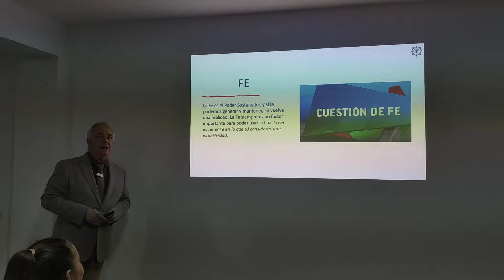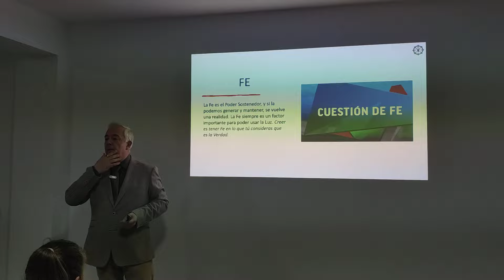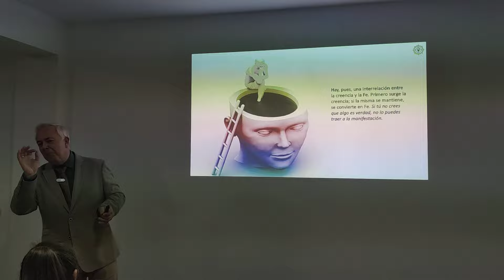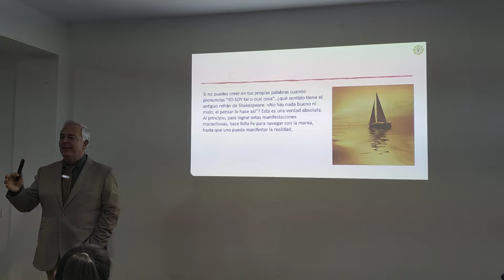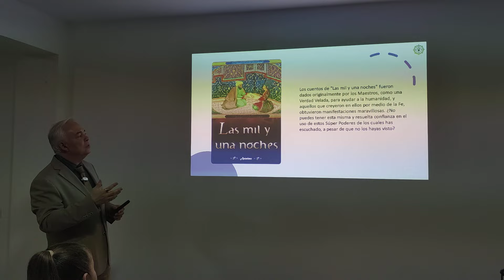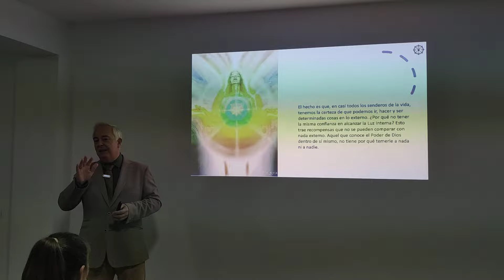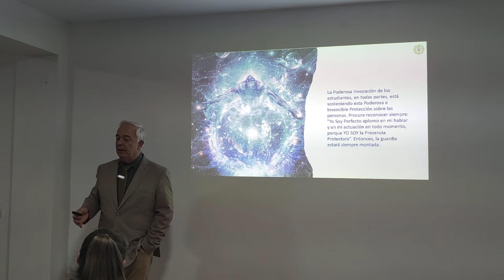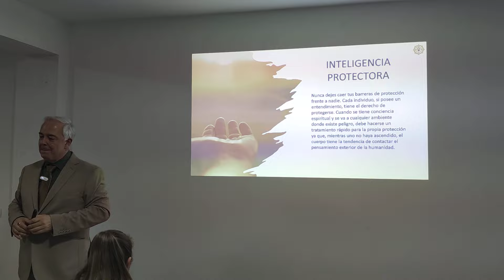Si tú no crees que algo es verdad, no lo puedes traer a la manifestación - Saint Germain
"YO SOY la Guardia Invencible, establecida y sostenida en mi mente, mi cuerpo, mi hogar, mi mundo y mis asuntos".

"Yo Soy Perfecto aplomo en mi hablar y en mi actuación en todo momento, porque YO SOY la Presencia Protectora”.

"YO SOY el Cinturón, el Anillo y el Círculo Protector alrededor mío (o de fulano)".